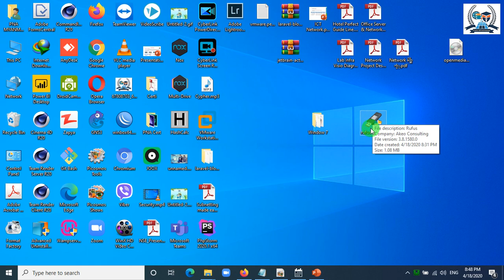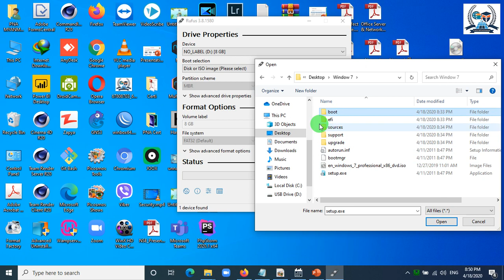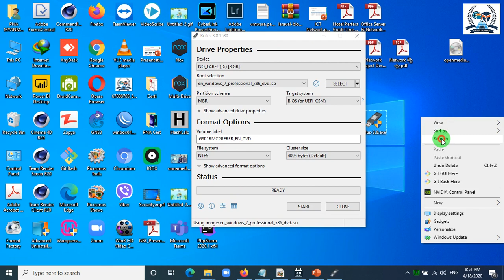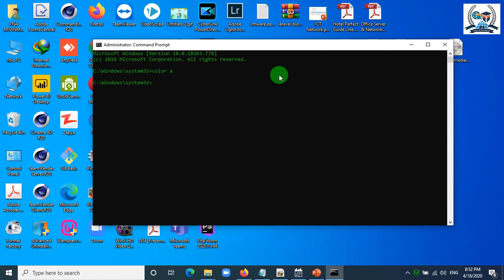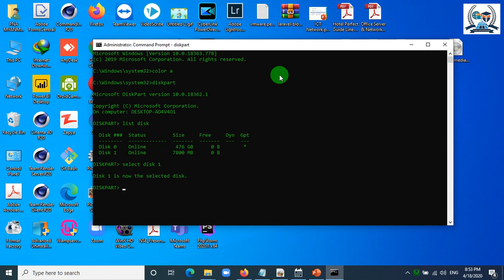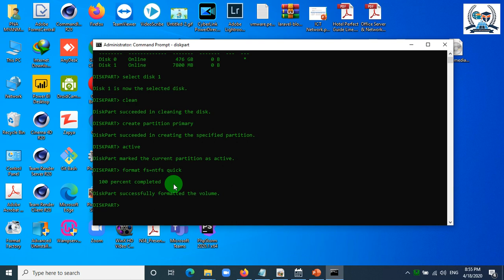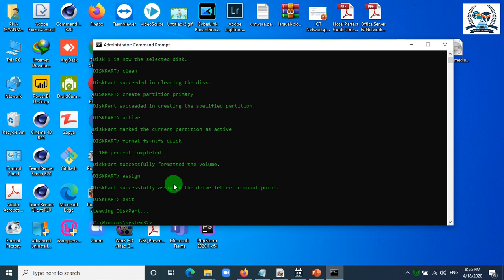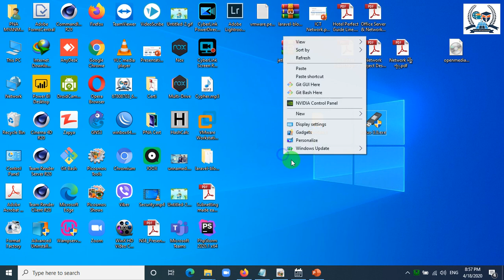PNA Myanmar Training Center